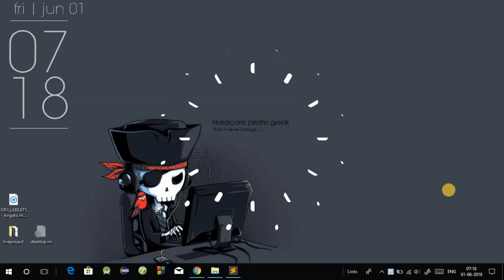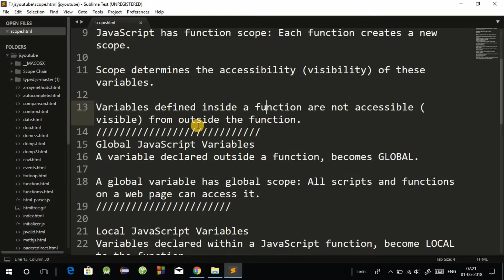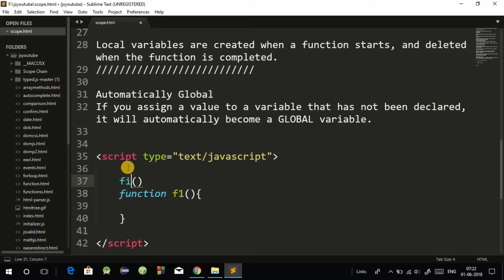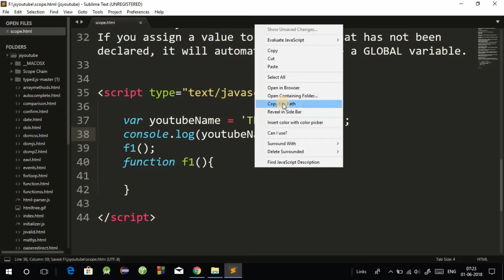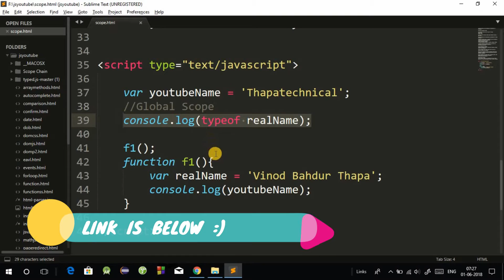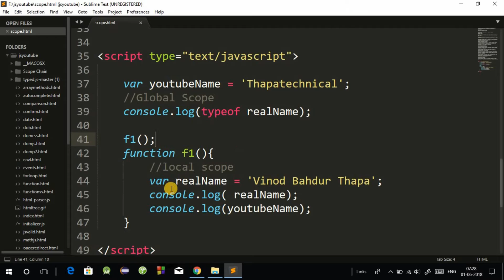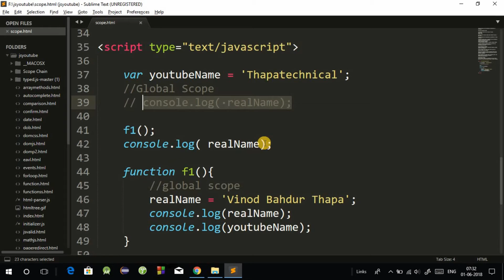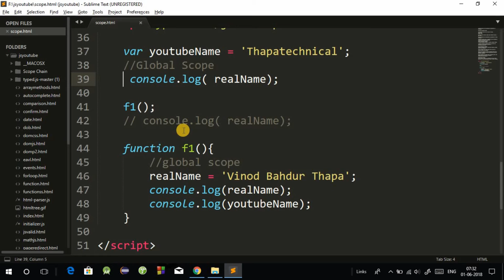JavaScript Tutorial in Hindi #32: Local and Global Scope in JavaScript in Hindi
Welcome all, we will see Local and Global Scope in JavaScript in Hindi local variable and global variable in javascript.scope in javascript in Hindi.
Scope determines the accessibility (visibility) of variables.

JavaScript Function Scope
In JavaScript there are two types of scope:

Local scope
Global scope
JavaScript has function scope: Each function creates a new scope.

Scope determines the accessibility (visibility) of these variables.

Variables defined inside a function are not accessible (visible) from outside the function.

Local JavaScript Variables
Variables declared within a JavaScript function, become LOCAL to the function.

Local variables have local scope: They can only be accessed within the function.

Since local variables are only recognized inside their functions, variables with the same name can be used in different functions.

Local variables are created when a function starts, and deleted when the function is completed.

Global JavaScript Variables
A variable declared outside a function, becomes GLOBAL.

A global variable has global scope: All scripts and functions on a web page can access it.

JavaScript Variables
In JavaScript, objects and functions are also variables.

Scope determines the accessibility of variables, objects, and functions from different parts of the code.

Automatically Global
If you assign a value to a variable that has not been declared, it will automatically become a GLOBAL variable.

The Lifetime of JavaScript Variables
The lifetime of a JavaScript variable starts when it is declared.

Local variables are deleted when the function is completed.

In a web browser, global variables are deleted when you close the browser window (or tab), but remain available to new pages loaded into the same window.